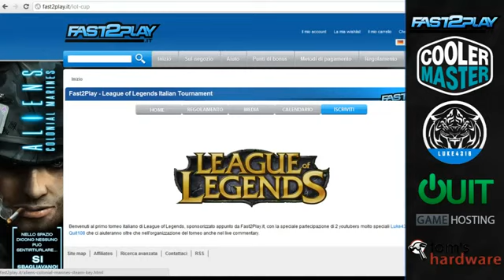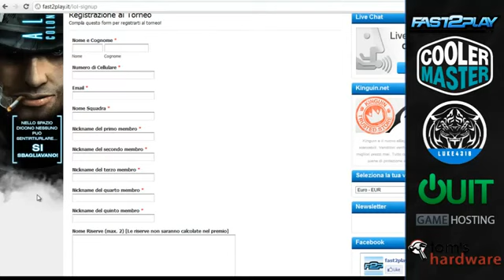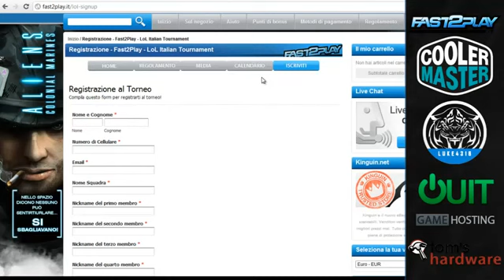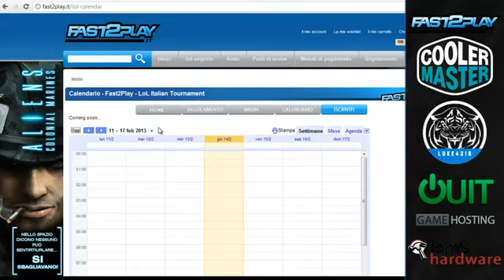Fast2play It Cup Finalmente Si Parte Torneo Di League Of Legends